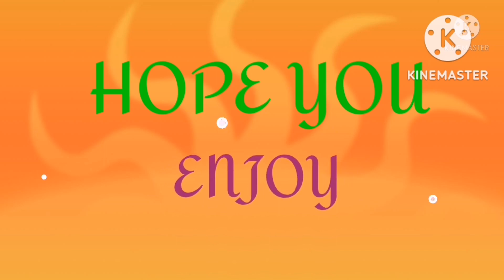OMG! GEN. BANTAG! di DUWAG! humarap sa DOJ.